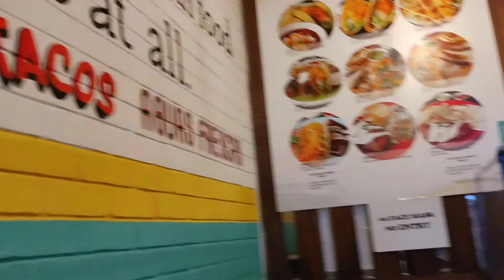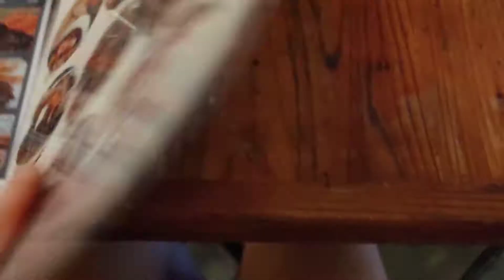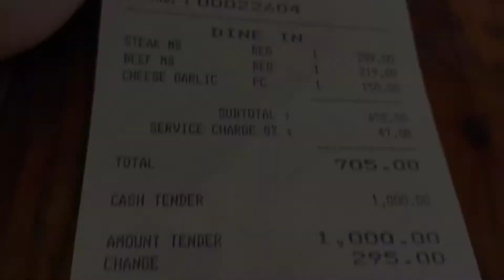[VLOG] SM Megamall - Mexicali | Carne Asada Burrito + Quesadilla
after our 1st dose, we decided to eat at Mexicali inSM Megamall. Miss this!

located in SM Megamall Bldg A, UG floor.